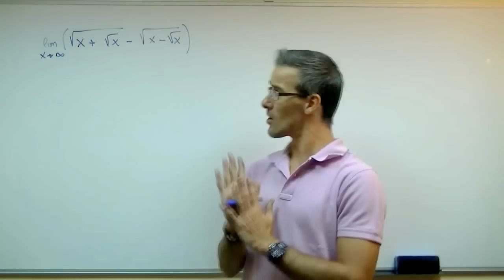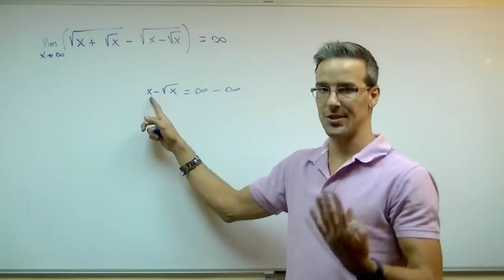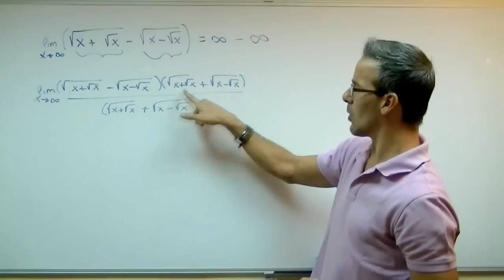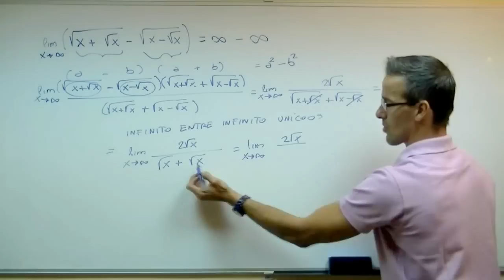Limite infinito menos infinito 02 BACHILLERATO matematicas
Correspondiente a 1º de BACHILLERATO, resolveremos algunos limites de la indeterminación infinito menos infinito.

Puedes echar un vistazo a otros videos similares en esta sección de la web.